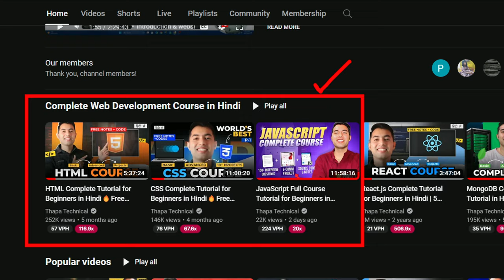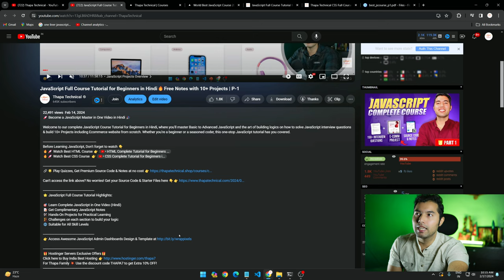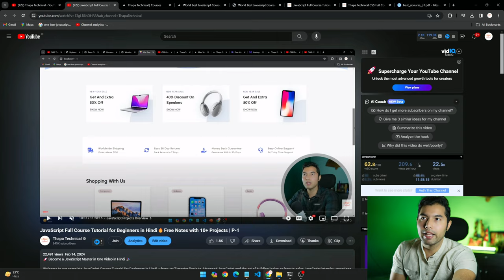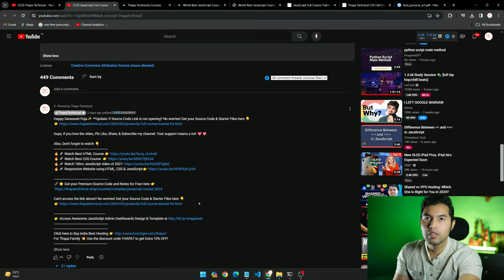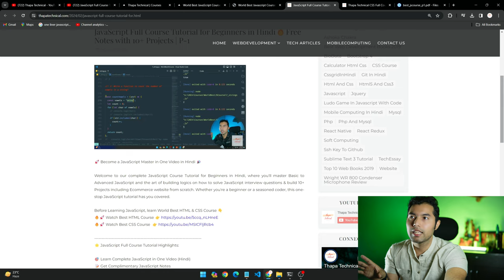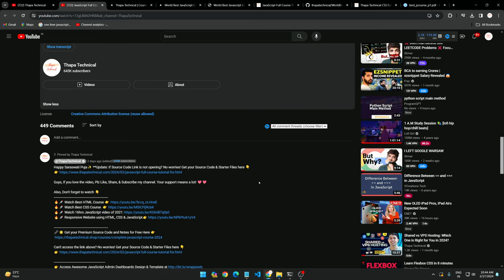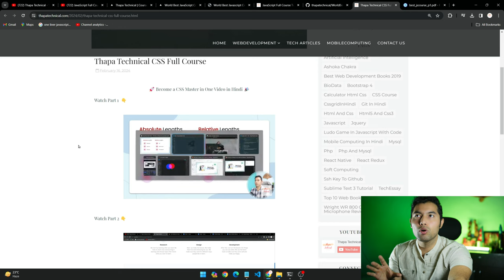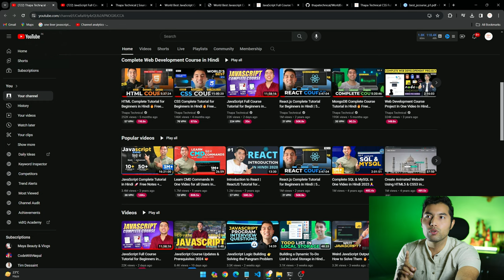JavaScript Course Updates 📢 Ab Kisi ko Koi Problem Nai Aaney Wala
Welcome in this video, I am going to solve two major issue you all are facing while watching JavaScript Course. So guys hope you love my efforts.